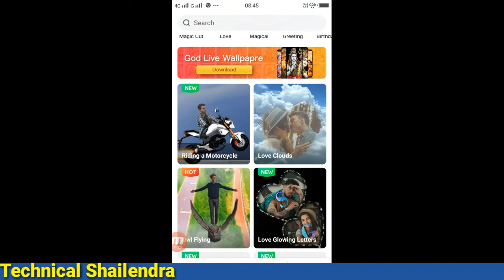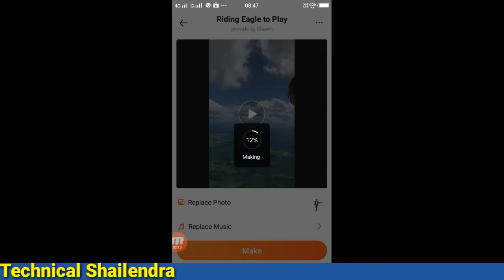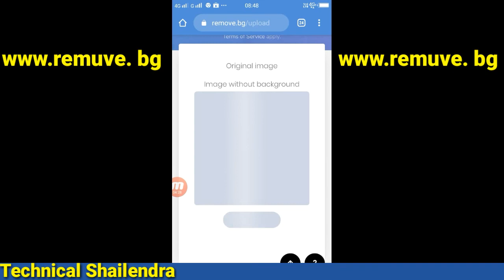tik tok par png photo se VFX flying video kaise banaye | tik tok vfx flying with eagle tutorial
Apps

►your question

technical shailendra

tik tok vfx flying with eagle tutorial

tik tok vfx flying tutorial,

tik tok par png photo se VFX flying video kaise banaye,

tik tok photo se VFX flying video banaye,

tik tok vfx flying video tutorial,

tik tok vfx flying new trend,

png photo se vfx video tutorial,

vfx flying video kaise Bnaye,

tik tok vfx flying video editing,

tik tok new vfx flying video editing tutorial,